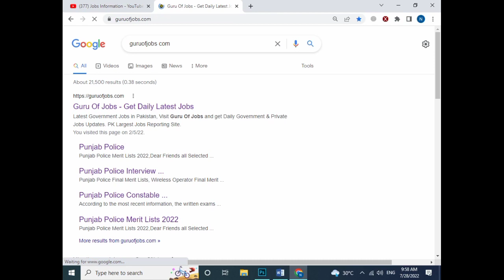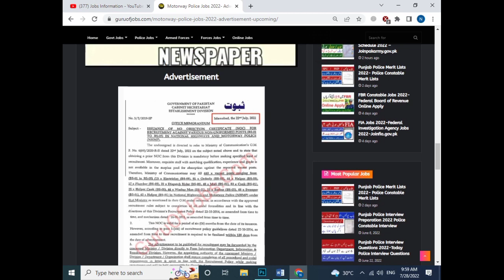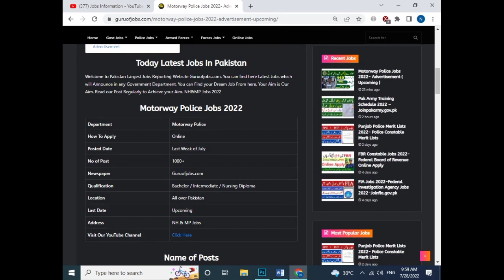Motorway Police Constable Jobs 2022 / NH & MP New Jobs 2022 / Police Jobs 2022 / Jobs Information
ICT Police New Jobs 2022 ll Islamabad Police New Jobs 2022 ll ICT Police Constable Jobs ll Jobs Info